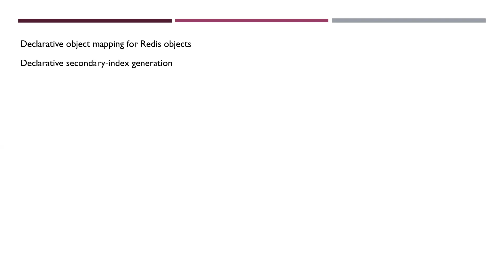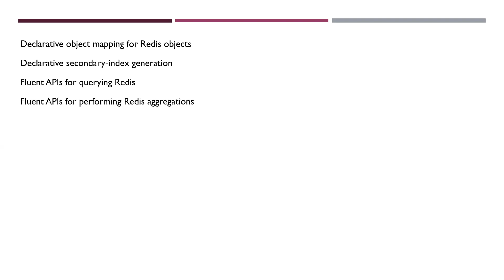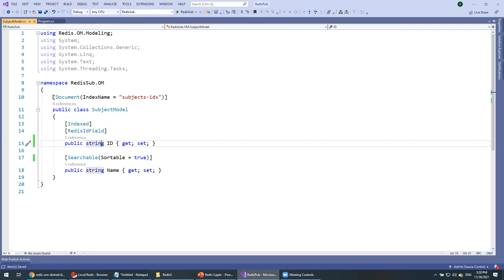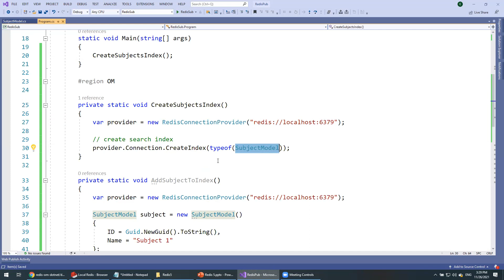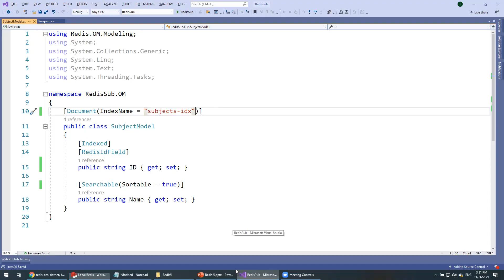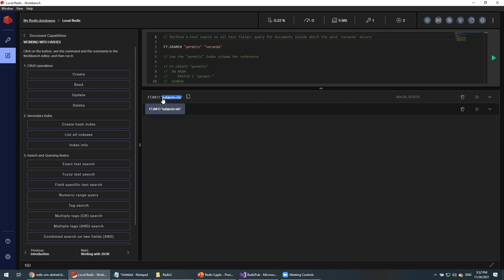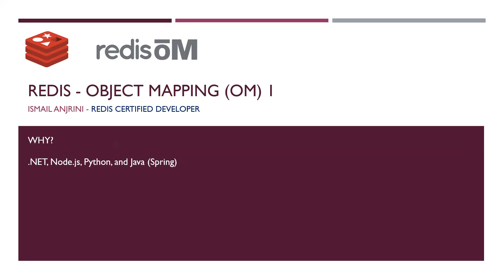Redis - Object Mapping (OM) 1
Introduction to Redis Object Mapping